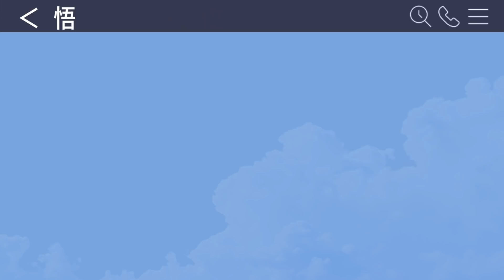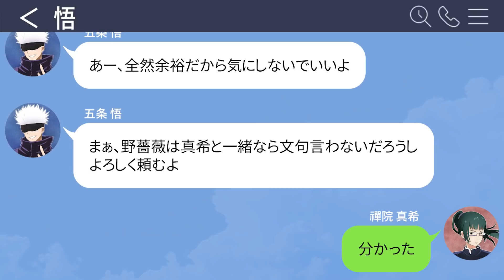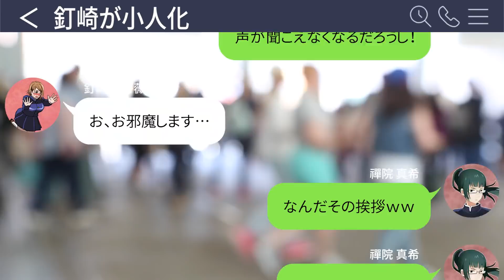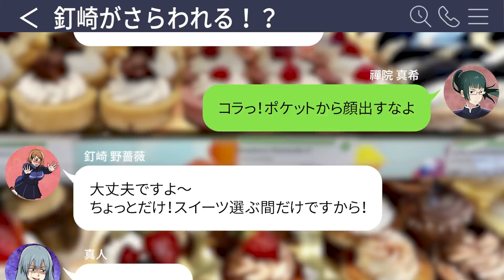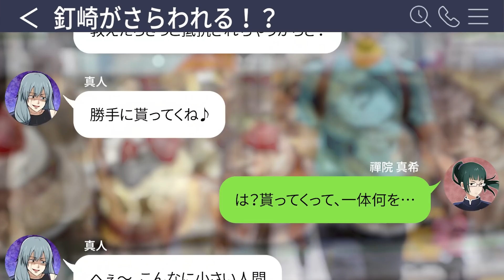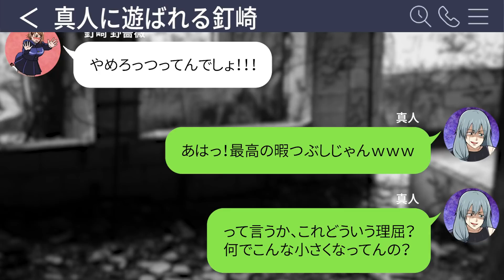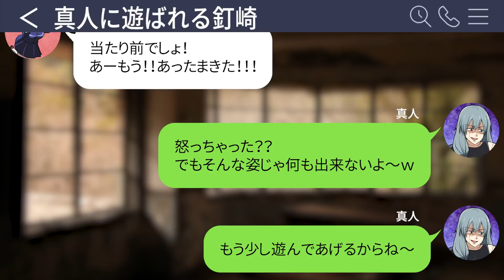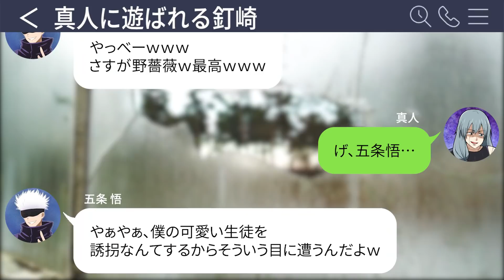【呪術廻戦×声真似】もしも真人が小人化した釘崎にイタズラしたらどうなる…？真人「中はどうなってるのかな〜」【LINE・アフレコ・禪院真希】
幼児化した野薔薇に真人が襲いかかり…
大ピンチの釘崎。果たしてどうなる…？

呪術廻戦本編では見られないセカンドストーリーをお楽しみください☆